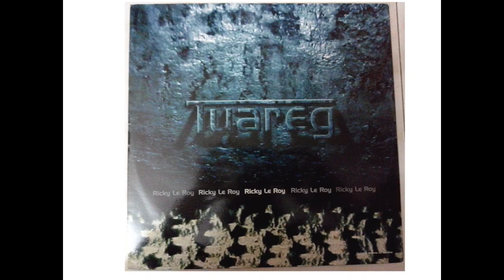Ricky Le Roy - Tuareg (Oasi Mix)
BXRG 1089-12